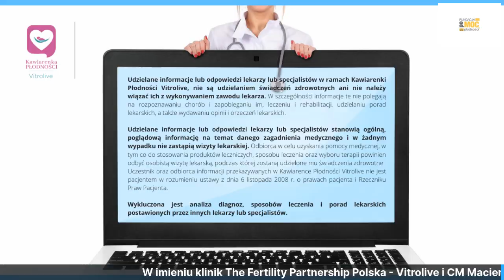Niepłodność cz.25. Na pytania odpowiada prof. Rafał Kurzawa z kliniki Vitrolive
!!UWAGA!!
Udzielane informacje lub odpowiedzi lekarzy lub specjalistów w ramach Kawiarenka Płodności Vitrolive, nie są udzielaniem świadczeń zdrowotnych, ani nie należy wiązać ich z wykonywaniem zawodu lekarza. W szczególności informacje te nie polegają na rozpoznawaniu chorób i zapobieganiu im, leczeniu i rehabilitacji, udzielaniu porad lekarskich, a także wydawaniu opinii i orzeczeń lekarskich.
Udzielane informacje lub odpowiedzi lekarzy lub specjalistów stanowią ogólną, poglądową informację na temat danego zagadnienia medycznego i w żadnym wypadku nie zastąpią wizyty lekarskiej. Odbiorca w celu uzyskania pomocy medycznej, w tym co do stosowania produktów leczniczych, sposobu leczenia oraz wyboru terapii powinien odbyć osobistą wizytę lekarską, podczas której zostaną udzielone mu świadczenia zdrowotne.
Uczestnik oraz odbiorca informacji przekazywanych w Kawiarenka Płodności Vitrolive nie jest pacjentem w rozumieniu ustawy z dnia 6 listopada 2008 r. o prawach pacjenta i Rzeczniku Praw Pacjenta.
Wykluczona jest analiza diagnoz, sposobów leczenia i porad lekarskich postawionych przez innych lekarzy lub specjalistów.

Wsparcie dla Kobiet - dołącz do nas o grupy zamkniętej na FB

Niepłodność - kiedy należy udać się do specjalisty? Jakie badania wykonać w trakcie leczenia niepłodności? Czy niskie AMH przekreśla szanse na dziecko i świadczy o niepłodności? Czy są szanse na własne dziecko, pomimo złej jakości nasienia - czy to już niepłodność? Jakie są szanse przy niepłodności idiopatycznej? Czy niepłodność idiopatyczna to najgorsza do leczenia niepłodność? Jak przygotować się do transferu zarodka? Czy endometrioza przeszkadza w zajściu w ciąże? Czy leki do stymulacji mogą pogorszyć jakość jajeczek? Jak przygotować się do badania nasienia? Czy komórki dawczyni to 100% pewności na ciążę? Dlaczego mamy problem z zajściem w ciążę? Jak zajść w ciąże? Co pomaga zajść w ciążę? Jakie suplementy stosować? Czy usuwać endometriozę?

Na te i inne pytania odpowie specjalista prof. Rafał Kurzawa - specjalista ginekolog położnik, specjalista endokrynologii ginekologicznej i rozrodczości, specjalista embriologii klinicznej  z kliniki leczenia niepłodności Vitrolive w Szczecinie

Serdeczne podziękowania dla firmy Merck, za wsparcie edukacyjne Fundacji PoMOC dla Płodności oraz serwisu